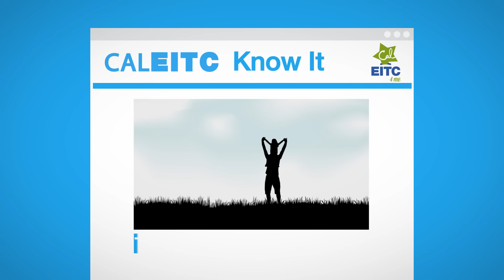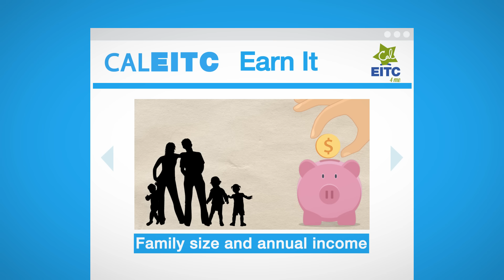Know it, Earn it, Get it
CalEITC4Me is a public-private partnership to spread awareness of the first-ever state Earned Income Tax Credit to put more money into the pockets of hundreds of thousands of Californians.

Watch this video to learn more about the California Earned Income Tax Credit and how to find out if you are eligible.